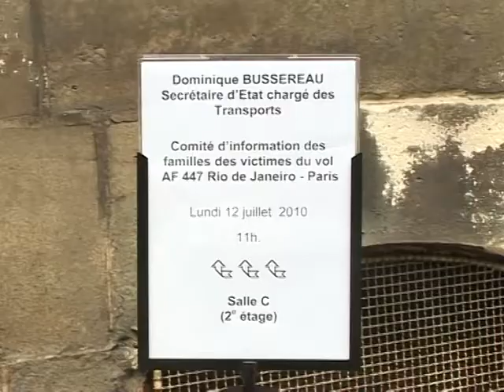AF447: une éventuelle nouvelle recherche en septembre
Le secrétaire d'Etat aux Transports, Dominique Bussereau, a indiqué lundi 12 juillet qu'il prendrait une décision à partir de septembre sur une éventuelle nouvelle phase de recherches pour tenter d'expliquer les circonstances de l'accident du vol AF447 entre Rio et Paris. Durée: 01mn20sec